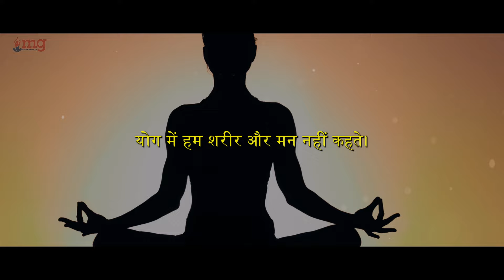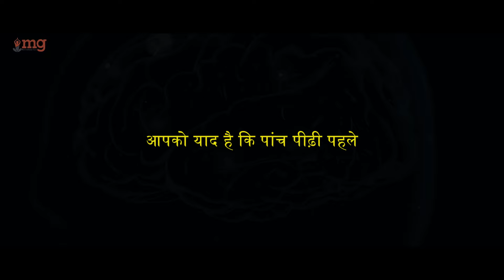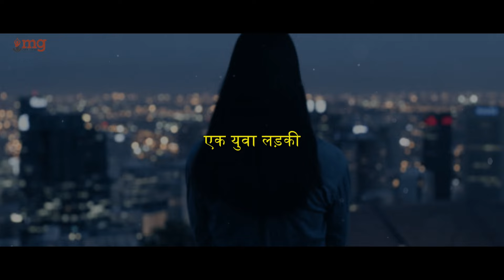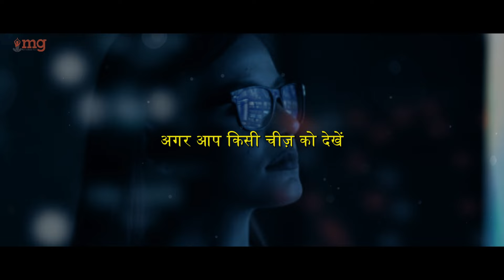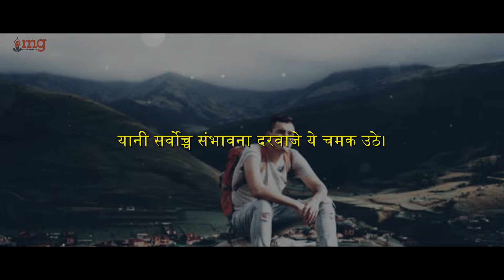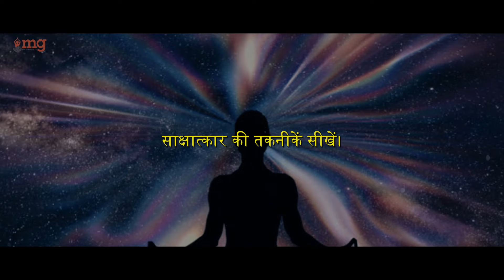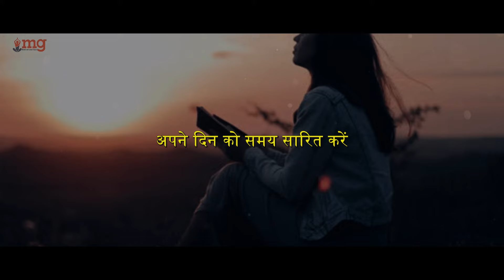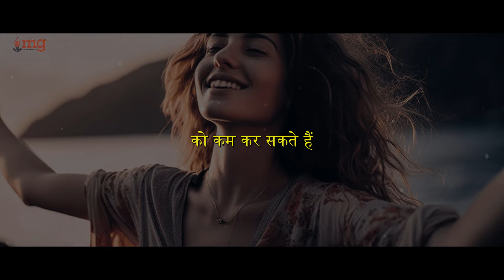Sadhguru | How to Stop Overthinking and Start Living? | Overthinking से छुटकारा कैसे पाएं?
Overthinking, or the tendency to dwell excessively on thoughts, is a common habit that can lead to stress, anxiety, and indecision. It involves repeatedly analyzing past events, worrying about the future, or creating hypothetical scenarios in one's mind. While some level of reflection and planning is healthy, overthinking often involves a repetitive cycle of negative thoughts that are unproductive and distressing.

Causes of Overthinking:

Perfectionism: Striving for perfection can lead to overthinking as individuals obsess over details and fear making mistakes.

Low Self-Esteem: People with low self-esteem may overthink to validate their self-worth or to avoid perceived failure.

Past Trauma: Unresolved past traumas can cause individuals to ruminate on negative experiences, leading to overthinking.

Fear of the Unknown: Anxiety about the future and fear of uncertainty can trigger overthinking as individuals try to anticipate every possible outcome.

Lack of Control: Feeling out of control in certain situations may prompt overthinking as individuals attempt to regain a sense of control through excessive analysis.

I Have Added My Own Value In This Video At 05:35 Minutes About Ways How to Stop Overthinking?

• As a part of the Isha Digital Veera team, we have obtained permission and guidance to use Sadhguru videos.

• This video is intended for teaching purposes. Our team will edit the video in a way that makes it understandable for any audience who is hearing Sadhguru for the first time.

Team,
Motivational Guru,

Our Special Thanks To Sadhguru